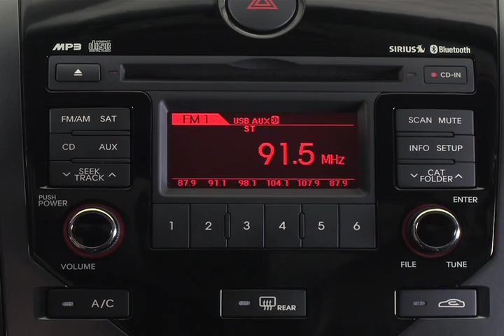01. System Overview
One of the features that will make driving really enjoyable is the audio system. In the segments that follow, I'm going to show you how to get the most from it. Consider me your audio system concierge. Just keep in mind that your audio system may not look exactly like the audio system in the segments that follow.